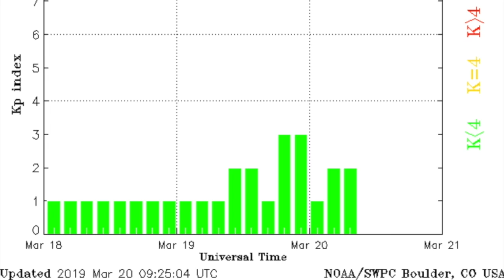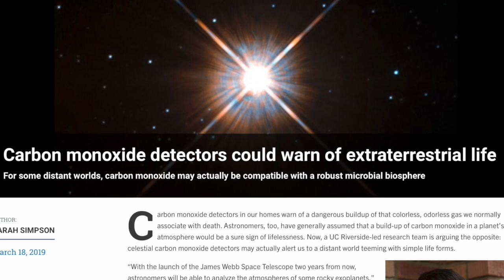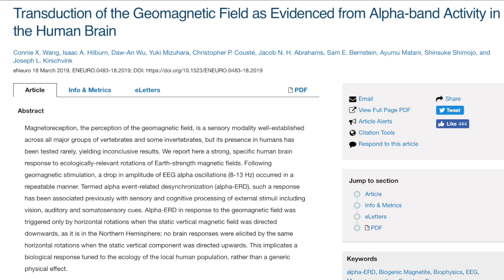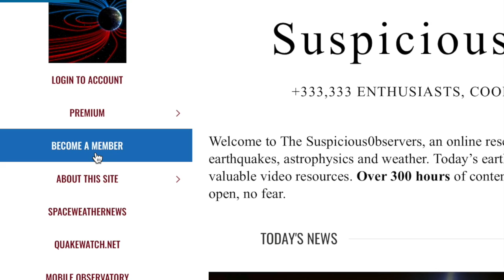New Sunspots/Flares, Human Magnetic Sense | S0 News Mar.20.2019